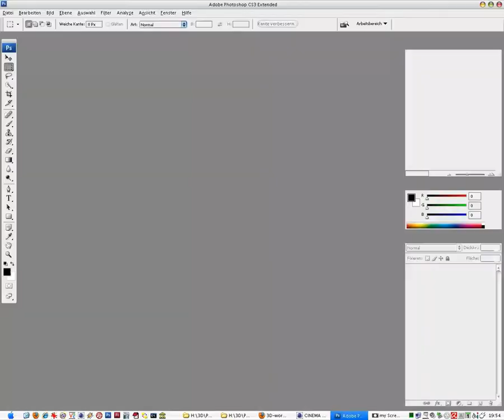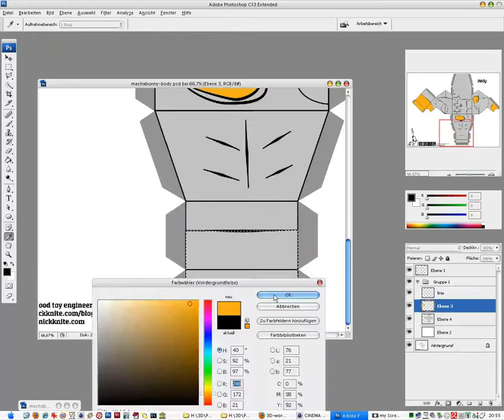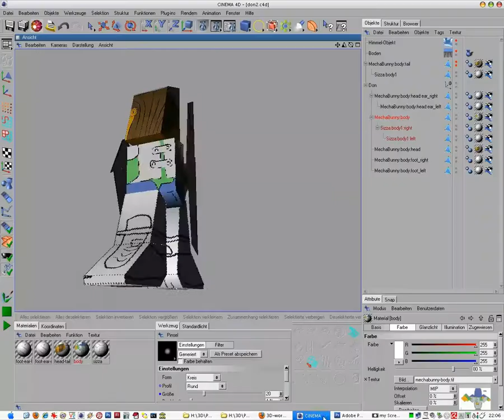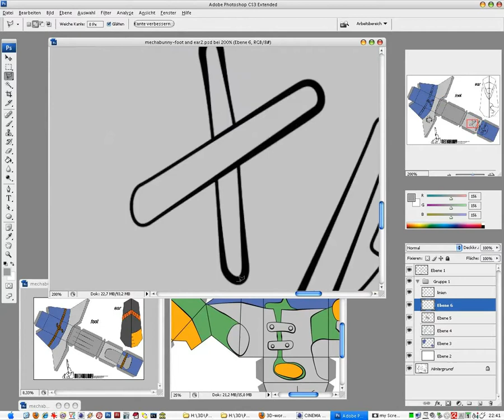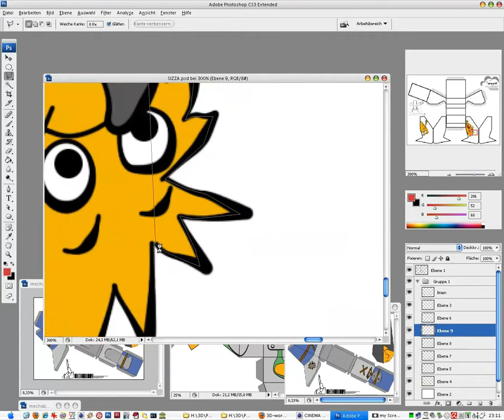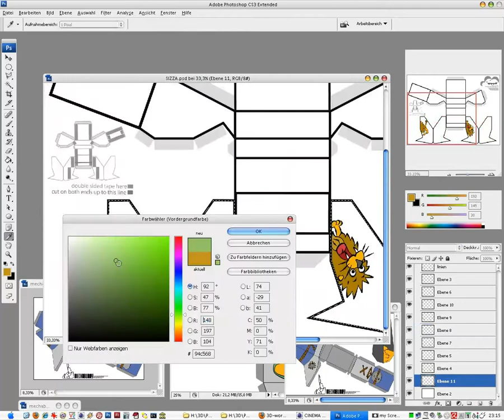Don Q.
Die Entstehung der Textur für Don Q. Ein Beitrag zum Contest 5 von 3d-worxx.de "Papercraft-Figuren"

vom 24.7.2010